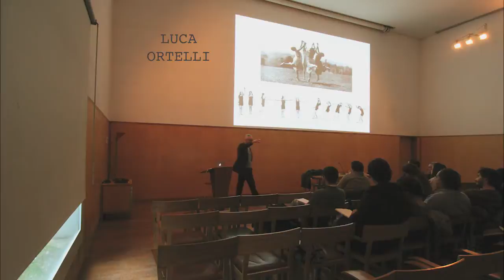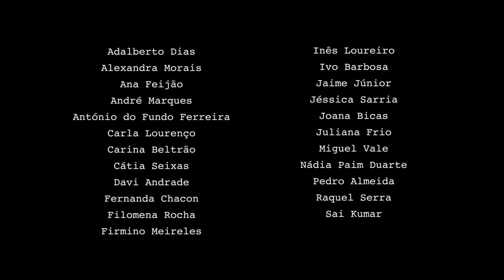EAPA 14/15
Filme realizado por António do Fundo Ferreira, Fernanda Chacon, Firmino Meireles, Jéssica Sarria, Nádia Paim Duarte e Sai Kumar.